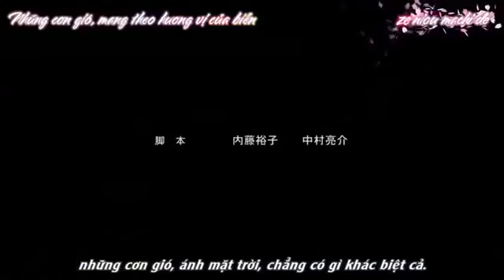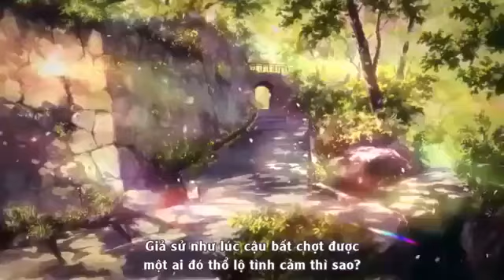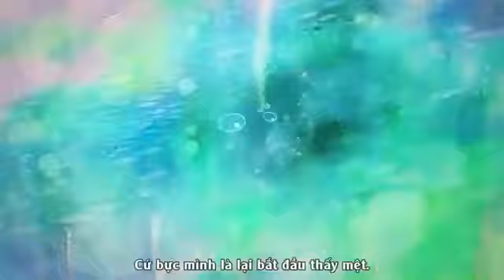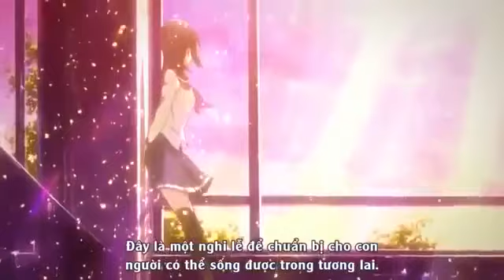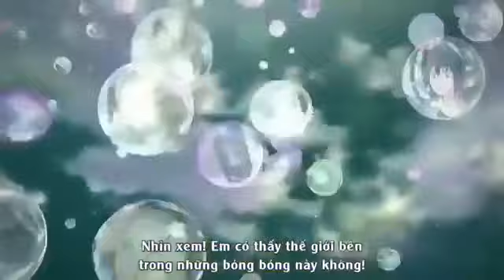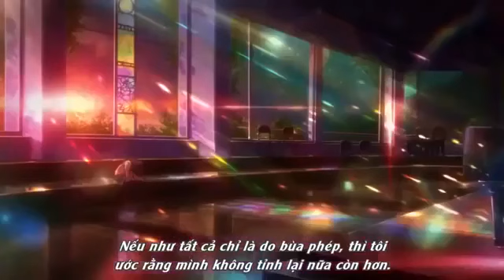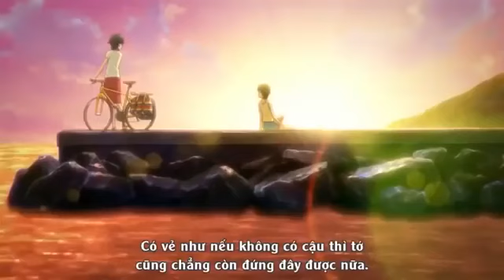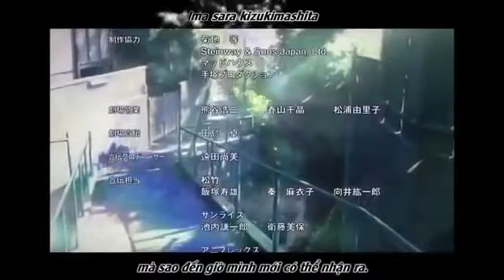Học viện siêu linh-Phim lẻ hay nhất-Vietsub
Mùa xuân báo hiệu cho 1 năm học mới ở 1 trường trung học vùng Kamakura. Ryoichi Kyogoku (Daisuke Ono) là 1 học sinh lớp 8 mới chuyển đến. Kyogoku có tài năng đặc biệt về thần giao cách cảm và đã được người cha ra lệnh dùng khả năng này để đọc suy nghĩ người khác và chiếm quyền kiểm soát ngôi trường.Cậu ta ngay lập tức trở nên nổi tiếng trong trường nhờ vẻ đẹp ngoại hình và bắt đầu giành quyền kiểm soát trong trường. Trong khi mợi người bị Kyogoku bỏ bùa, cậu ta cũng bí mật lợi dụng những thuộc hạ của mình để loại bỏ tất cả những ai có ý định cản đường.Khi ngồi trường gần như đã nằm trong tay Kyogoku, dường như chỉ còn 1 người không bị ảnh hưởng – Seki. Liệu Seki có thể cứu vớt mọi người khỏi bị điều khiển bởi Kyogoku không?